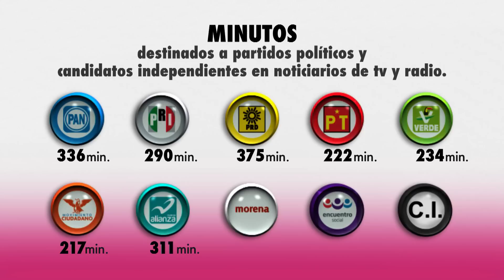Monitoreo constituyente 3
Monitoreo de programas noticiosos